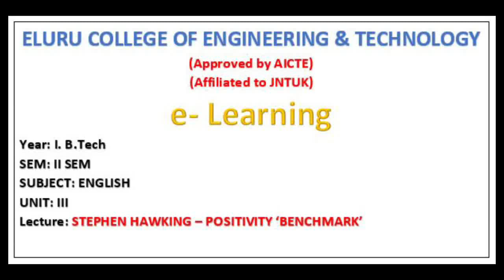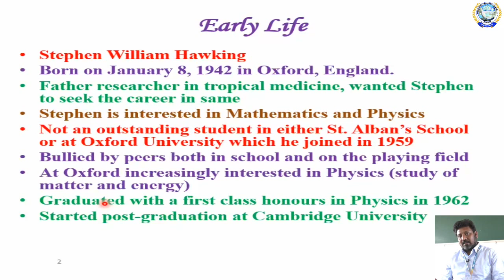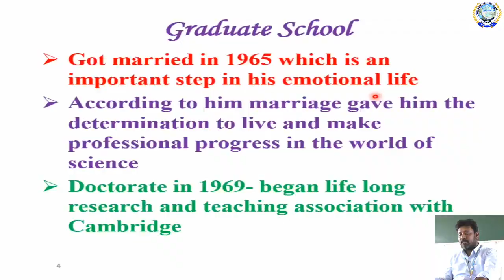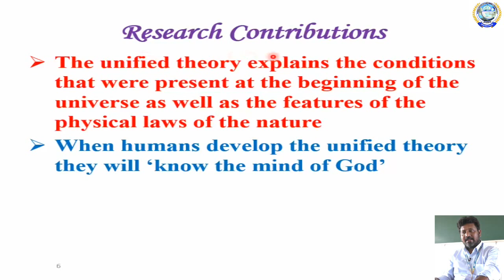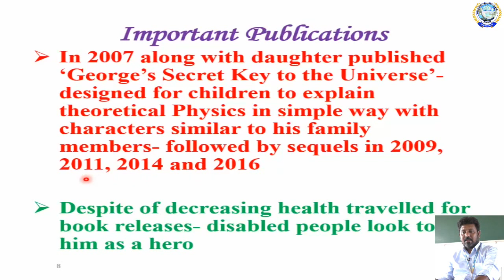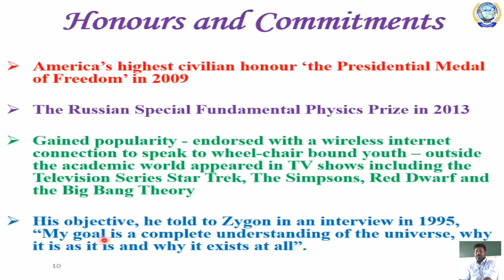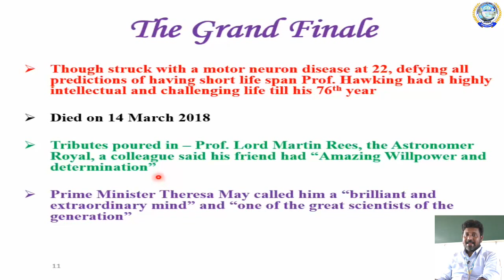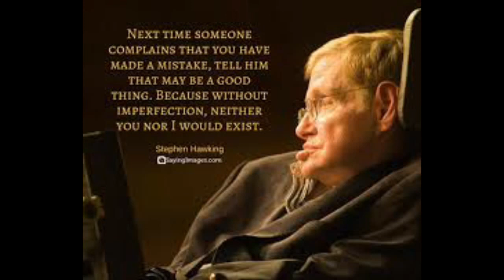I. B.TECH II SEM ENGLISH UNIT-III (STEPHEN HAWKING – POSITIVITY ‘BENCHMARK’)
I. B.TECH II SEM ENGLISH UNIT-III (R19 Regulation)
TOPIC:STEPHEN HAWKING – POSITIVITY ‘BENCHMARK’
Note: All photos used in this presentation were found in internet.